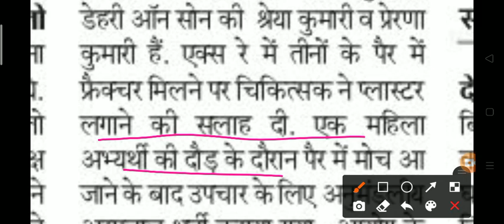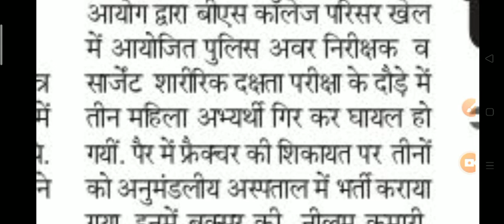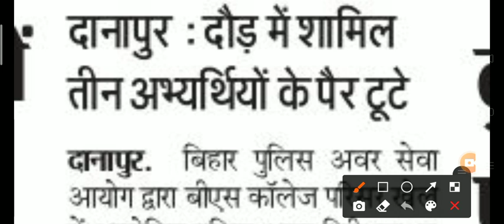Bihar Daroga 2213 PET Update। Total Girls Vs Boys Paas Number। Cutoff For Merit। Final Result Date?